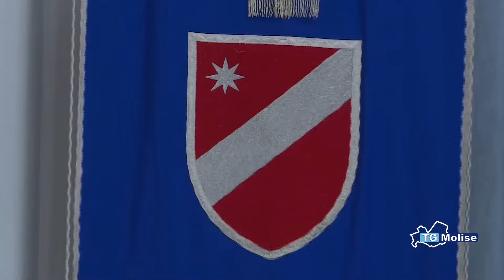Regione, valorizzare prodotti tipici, costa e trabucchi: domani in Consiglio